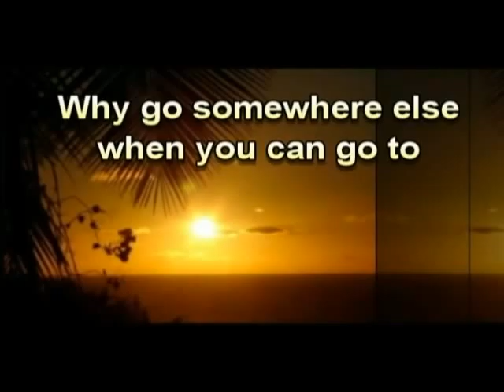Hawaii Sex Rehab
Discover how to choose the best Hawaii Sex Rehab and Drug Rehab Addiction Center. This decision could be the most important one you can make in your life.